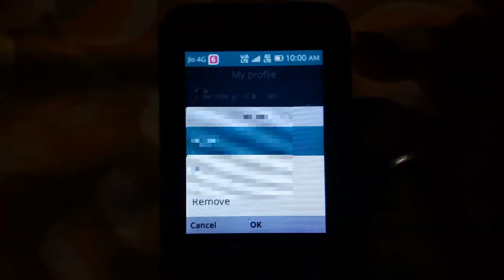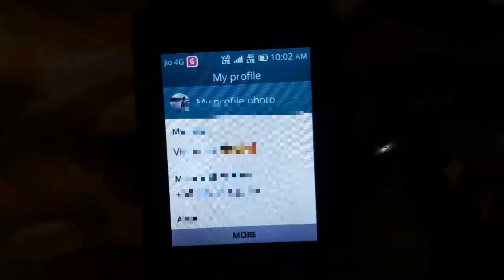Jio phone मे WhatsApp Profile Photo kaise set kare?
Jio Phone me WhatsApp Profile Photo kaise set kare 👍